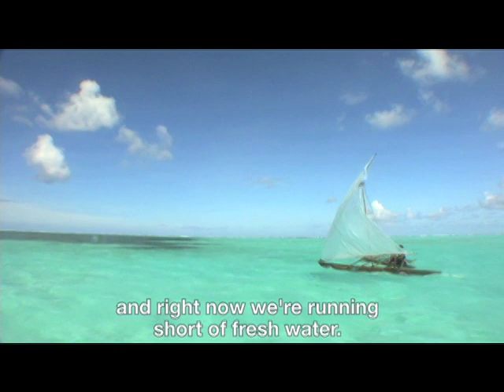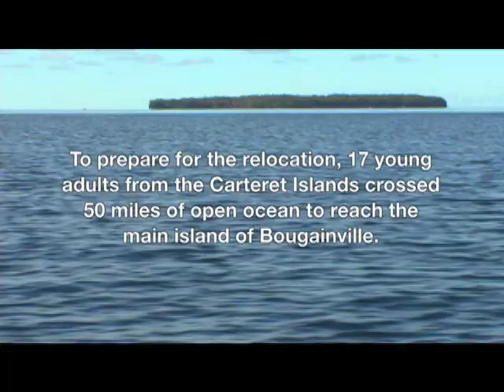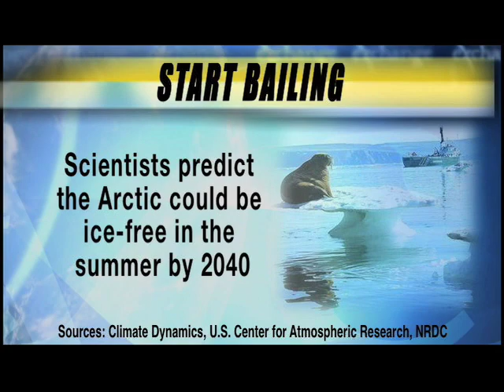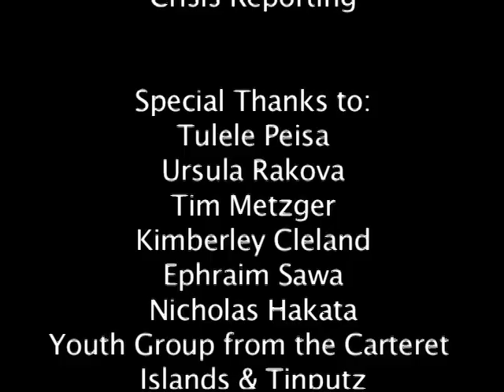In Focus: Carteret Water Displacement'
Located 50 miles off the coast of Papua New Guinea, the Carteret Islands are disappearing into the ocean. Climate change is destroying the atoll, forcing the islanders to search for homes on Bougainville, an autonomous region of Papua New Guinea. Though this is the story of one remote community, scientists estimate climate change will displace up to 50 million people by 2050.

This report is part of Pulitzer Center-sponsored project "The Next Wave: Climate Refugees in the South Pacific"